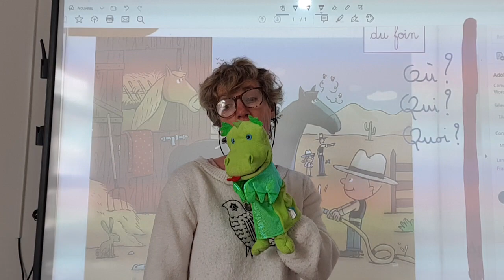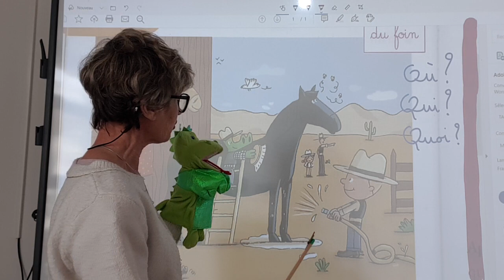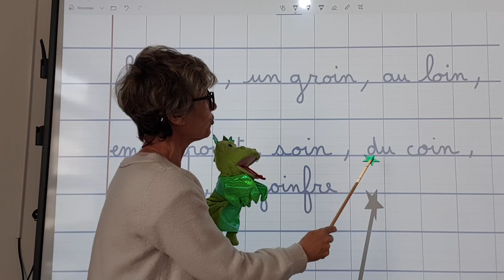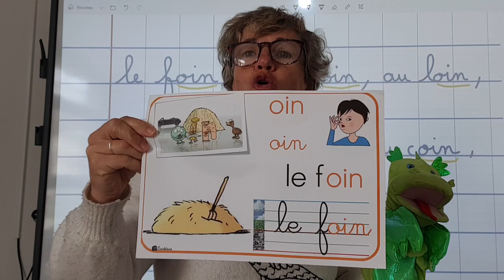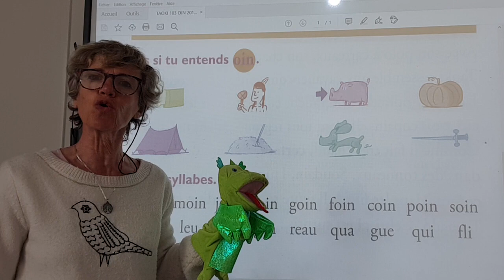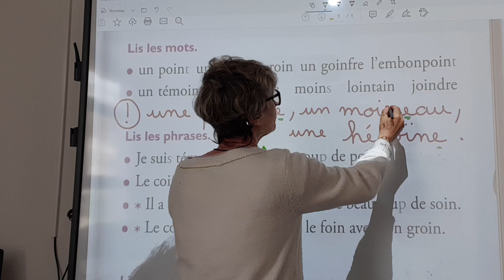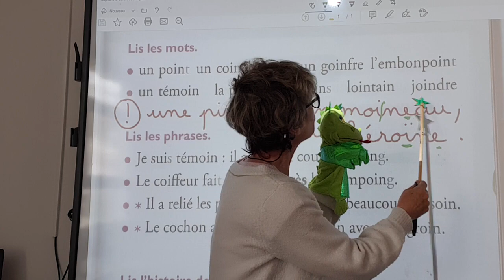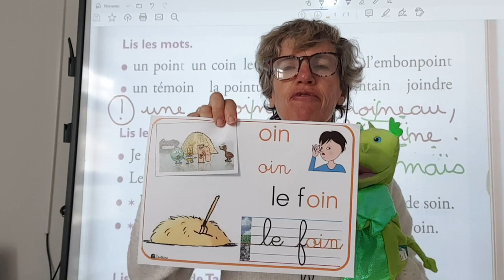Taoki, lecture cp, son oin page 112